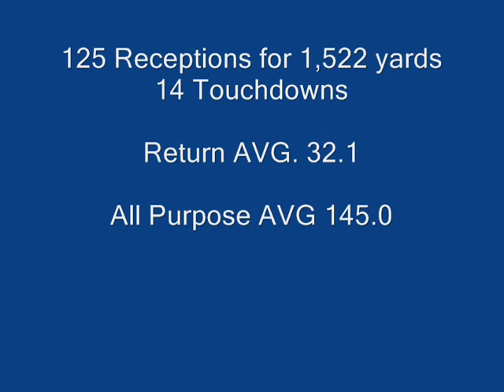Jeremy Young Ouachita HighLight